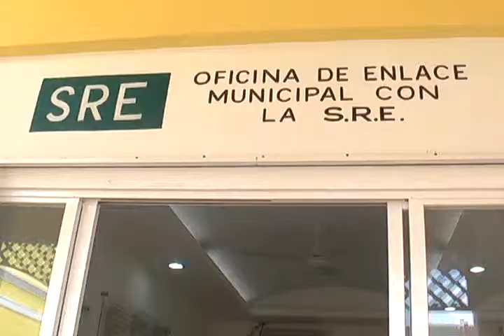CARLOS ANGULO LOPEZ